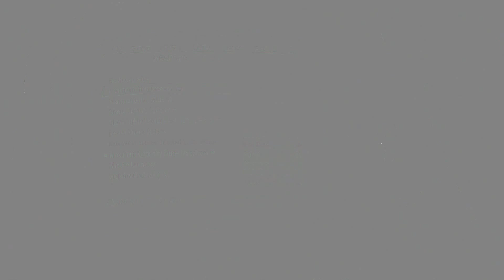Christmas Calendar: Day 9 - Spread joy to all mutants!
Nothing will hold This Santa back!
The idea is that i upload everyday until christmas and episode of fallout from 30-60mins or more. And that is my Christmas Calendar.
The fallout will most likely to continue after Christmas too unless i can actually beat the game in 24hours. But hopefully you enjoy this. And ofcourse im trying to figure out something special for the Christmas eve. And Also soon will be my Channels 1 year anniversary So i might figure out something special for that too. :3